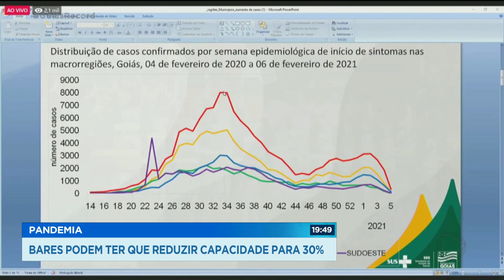PANDEMIA: BARES PODEM TER QUE REDUZIR CAPACIDADE PARA 30%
A SITUAÇÃO DA PANDEMIA EM GOIÂNIA FOI CLASSIFICADA COMO CRÍTICA NESTE CASO, A INDICAÇÃO DA SECRETARIA ESTADUAL DE SAÚDE É PRA QUE ACONTEÇA UMA REDUÇÃO PARA 30% DA CAPACIDADE DE ATENDIMENTO DE BARES E RESTAURANTES.